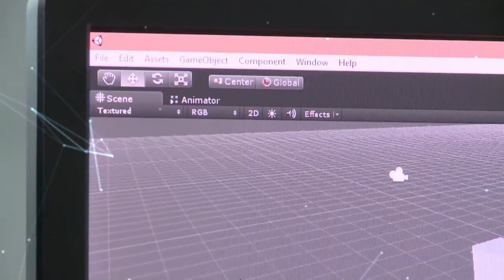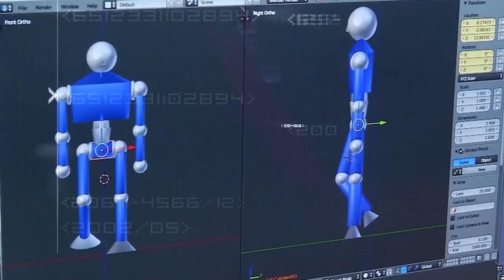Misión TIC 2022 - Elegidos para triunfar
La Misión TIC 2022 es un programa liderado por el Gobierno del Presidente Ivan Duque con un gran objetivo:  formar 100.000 jóvenes y adultos colombianos en programación, para enfrentar los desafíos de la Cuarta Revolución Industrial. En esta misión, mujeres y hombres serán elegidos y formados para ser parte de la aventura que propulsará el mundo hacia adelante. A partir del desarrollo de estas habilidades, Colombia se convertirá en un país que impulsa la transformación digital a partir de la programación con nuevas ideas y propuestas innovadoras.